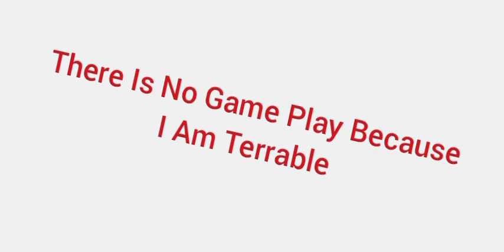KingTarget Quizzes Me On My Jurassic Park Knowledge.